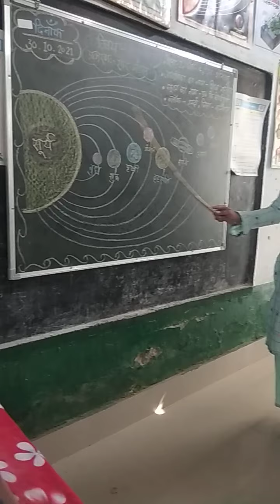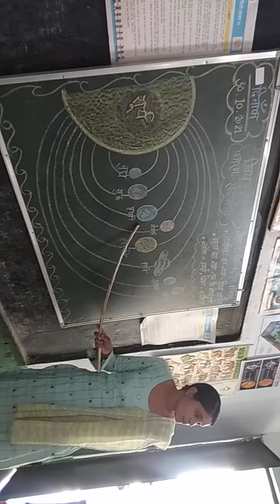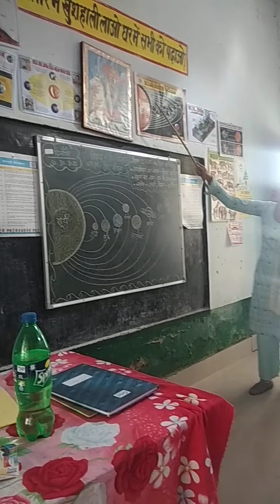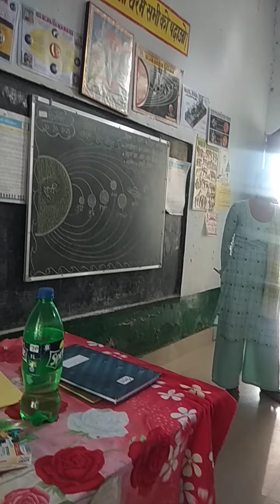Solar System Activity Class -4